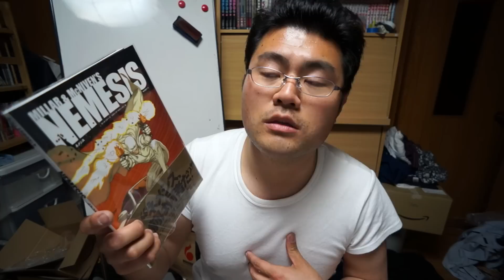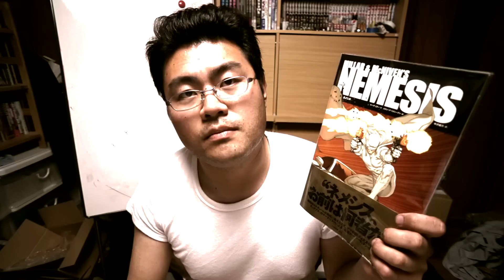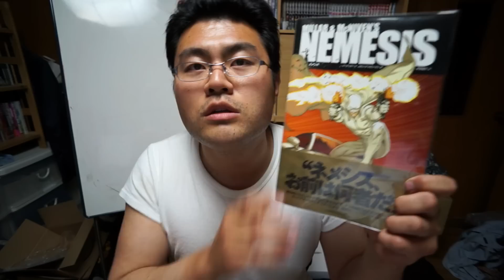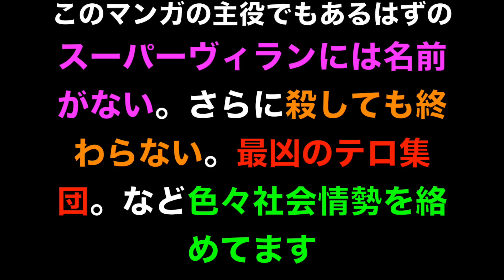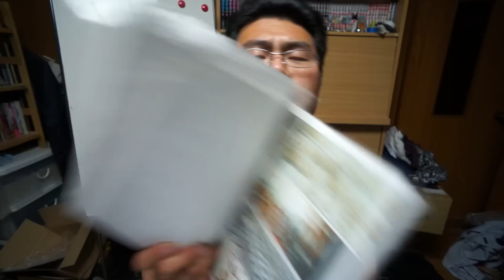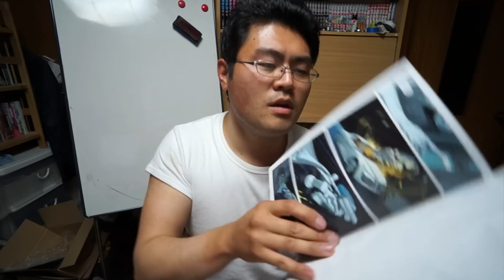【アメコミ レビュー】スーパーヴィランは真っ白バットマン？！ 脚本マーク・ミラー 作画スティーブ・マクニーブンの「NEMESIS(ネメシス)」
アメコミとして面白いというよりもマンガとして面白い！
Fate/zeroあたり好きな人はこの作品も気にいるとおもいます！！！

脚本マーク・ミラー　作画スティーブ・マクニーブンのネメシス(仮) (ShoPro Books)

アメコミの入門書じゃないけど、アメコミ作品を日本のマンガ感覚で読むならこの作品をオススメしたい★